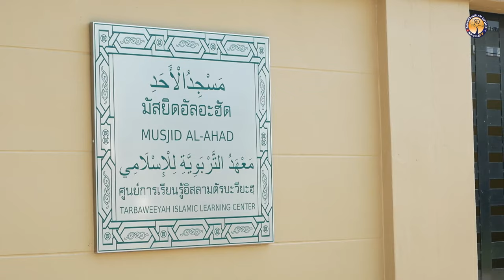AH 3980 กอบีล - ฮาบีล อันตรายของการอิจฉาริษยา โดย อาจารย์อับดุลลาตีฟ ตำราเรียง